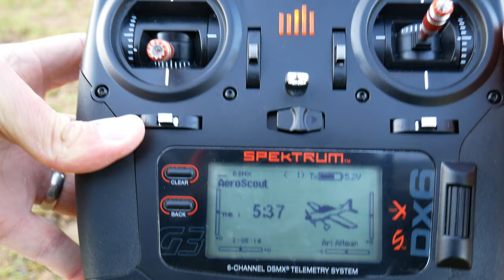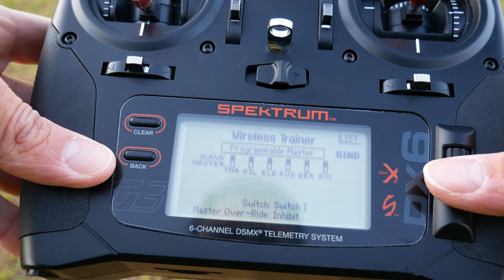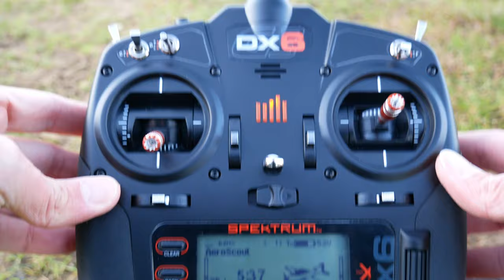Spektrum DX6 Wireless Trainer Setup and Flight Demo Feat. the Hobbyzone Aeroscout 1.1m RC Plane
Here's a quick demo of how to setup the wireless trainer function the Spektrum DX6 and DXe 6-channel RC transmitters. I also show you a new pilot earning his "wings" by actually flying the Aeroscout with me backing him up using this awesome feature!

Want the gear you see in this video? Here are the links!
Aeroscout Bind-n-fly (transmitter sold separately)
Aeroscout RTF with DXe transmitter, battery, and basic charger (awesome bargain!)
DXe transmitter
DX6 transmitter